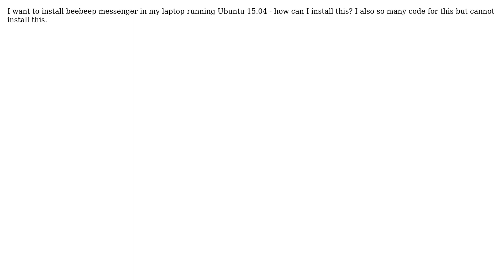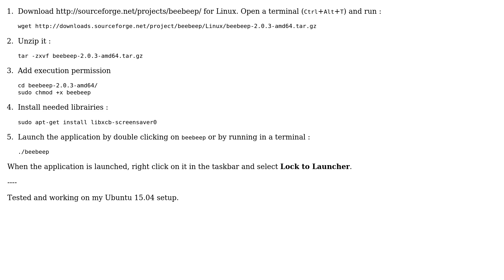How to install BeeBeep messenger in Ubuntu 15.04? (2 Solutions!!)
How to install BeeBeep messenger in Ubuntu 15.04?

With thanks & praise to God, and with thanks to the many people who have made this project possible! | Content (except music & images) licensed under cc by-sa 3.0 | Music | Images & others | With thanks to user Mayank Vadiya user Marco Mastroddi user hg8 user fixer1234 user bertieb and the Stack Exchange Network Trademarks are property of their respective owners. You are responsible for your own actions.